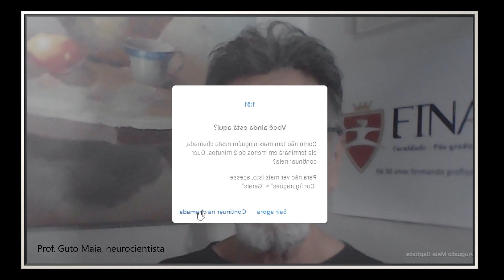Prof. Guto fala sobre 1a Escola do Pensamento Fora do Padrão e Cidadania Viva/Campo Grande/MS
Apresentação dos princípios, diretrizes e bases da 1a Escola do Pensamento Fora do Padrão | Ensino por Outro Caminho, uma estrutura de Neurociência Aberta voltada para a saúde do Cérebro, que agrega a Inteligência solidária para formação de novos cientistas pesquisadores.